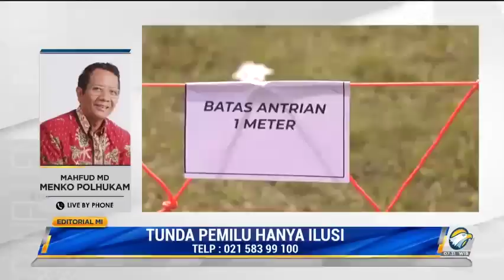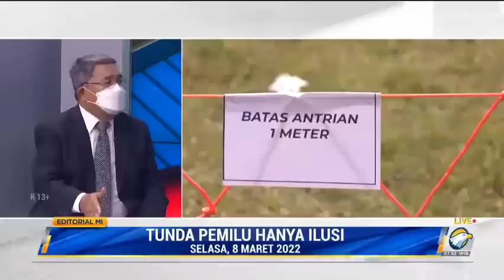Bedah Editorial MI: Tunda Pemilu Hanya Ilusi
Keinginan untuk menunda Pemilu 2024 dan memperpanjang masa jabatan Presiden Joko Widodo ternyata hanya ilusi segelintir elite politik. Disebut ilusi karena ternyata Presiden Joko Widodo kukuh mematuhi konstitusi.

Keteguhan sikap Presiden Jokowi itu disampaikan Menko Polhukam Mahfud MD di Jakarta, kemarin. Kata Mahfud, pemerintah tidak pernah membahas rencana pengunduran pemungutan suara pemilu. Presiden, kata dia, menghormati keputusan bersama dalam rapat dengan DPR dan KPU yang telah memutuskan pemungutan suara pemilu pada 14 Februari 2024.

Sikap Presiden itu tentu patut mendapat apresiasi. Presiden telah menegakkan amanah konstitusi seperti yang berulang kali diucapkannya. Presiden juga telah mengukuhkan demokrasi dengan tetap berkomitmen mempersiapkan pemilu sebagai mekanisme yang demokratis untuk memilih pemimpin.

Penyelenggara pemilu, baik itu Komisi Pemilihan Umum ataupun Badan Pengawas Pemilu, mestinya lek